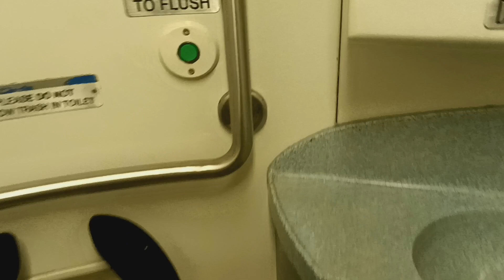MTA Metro-North Railroad M7 restroom